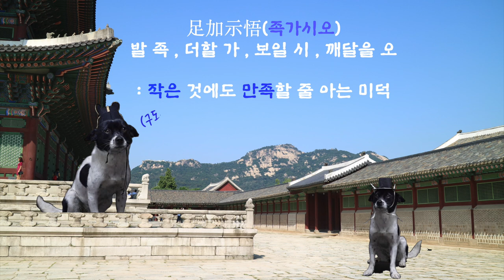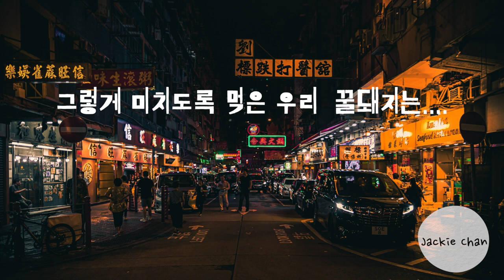(ENG SUB)홍콩 느와르 촬영하러 간 조선댕댕이 ASMR l 드루와!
dogasmr piggydog 조선에서 온 댕댕이가 홍콩에서 성룡에 빙의를?!!!?!!

댕댕이가 먹는 모든 음식은 먹을 수 있는 재료 혹은 댕댕이 전용입니다 :)

세상에서 가장 겸댕겸댕한 얼룩찡 이쁘게 봐주세요

얼룩이의 세계여행기가 궁금하시다면?
조선에서 온 댕댕이가 궁금하시다면?

영상제작에 정말루 큰힘이 됩니다.

thank u for watching it
hope u guy enjoyed the video

i always feed my dog edible food

Peace!